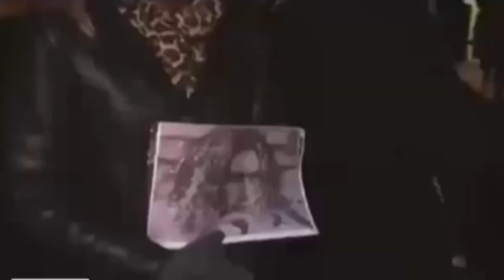150206 Кожен плекає своє щастя сам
Андрія Кузьменка поховали, проте на вулицях міст України з’являються написи, що він живий і завжди буде з українцями.